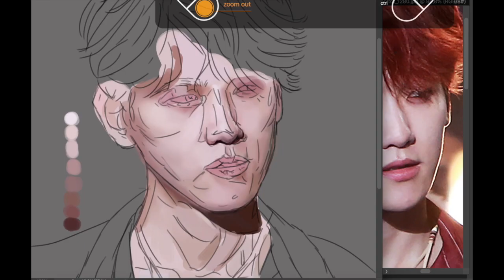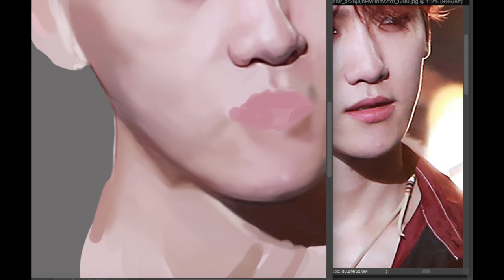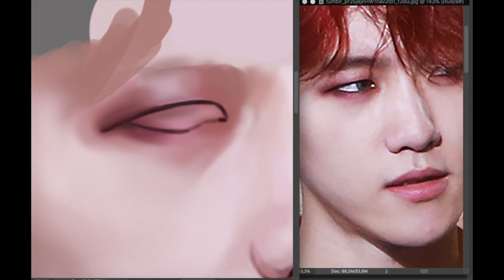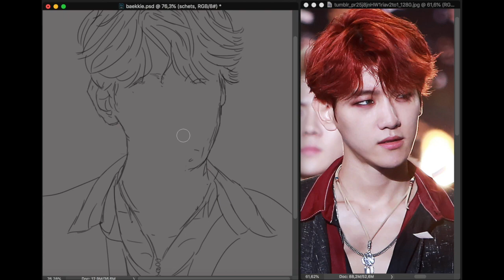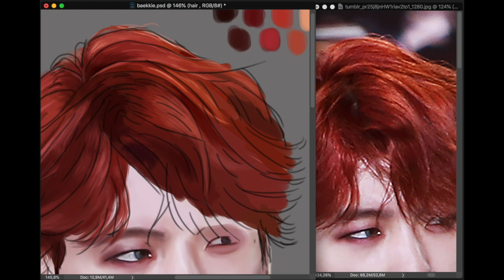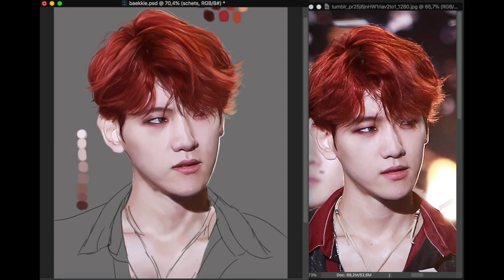Attempt to Art - Byun Baekhyun Exo - Digital painting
Hello kind world
this is one of my many  hobbies and i don't get to do it often because of university but it's one of the things i enjoy doing the most

My art instagram: Woosungah :)

FAQ:
I use the wacom intuos tablet, medium, an older version than is out now but whatever

I use photoshop as a drawing environment (IDK if this is even normal but photoshop is second nature to me as i grew up with it so i didn't think of any other program)

- what brushes?
i see this question everywhere on other videos and idk if this is a thing with actual art programs, but i just use 2 basic brushes, one hard-edged and one soft-edged. That's it hahaha

- how long did it take you?
 this drawing exactly 5 hours and 45 minutes. Some drawings take up to 25 hours, and some 'just' 2 or 3. Depending on my precision, patience and details in the reference picture.